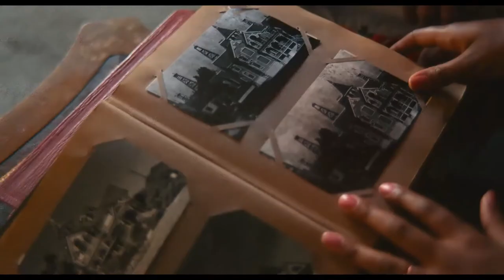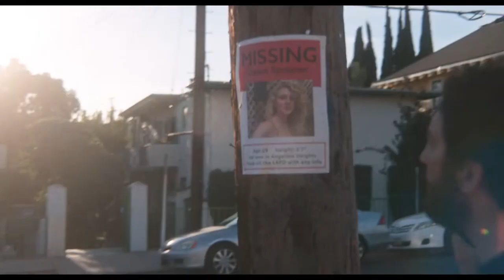THE MISTRESS - Official Trailer (2023) John Magaro, Chasten Harmon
Maddie and Parker move into their dream home when they discover old letters from a lovelorn woman who lived there over 100 years ago. Parker experiences ghostly disturbances while Maddie suspects he’s hiding something dark from his past.